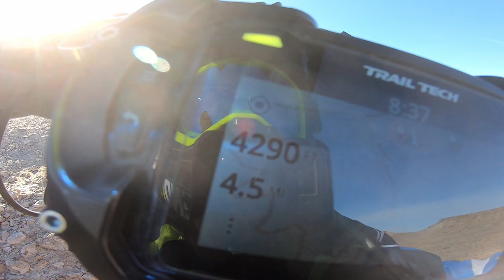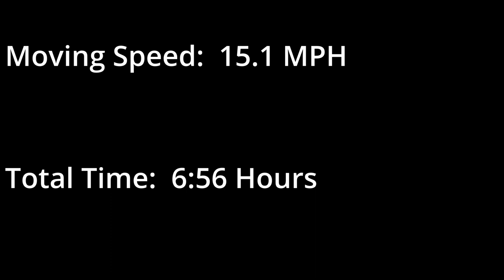2023.04.24 - Green River to Moab - Dirt Bike Single Track - Team Armadillo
Day 2 of Team Armadillo's 2nd Annual Moab/Green River/Fruita, CO. trip on a 2020 KTM 500 EXC, 2021 KTM 350 EXC, 2022 KTM 300 XC-W and a 2020 Yamaha YZ-250FX.